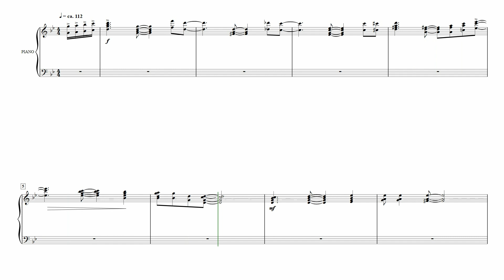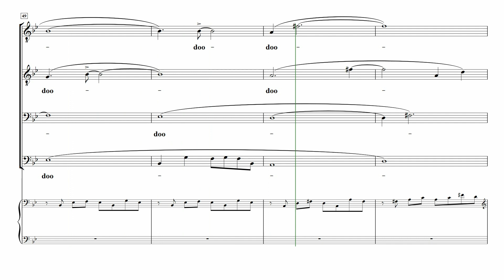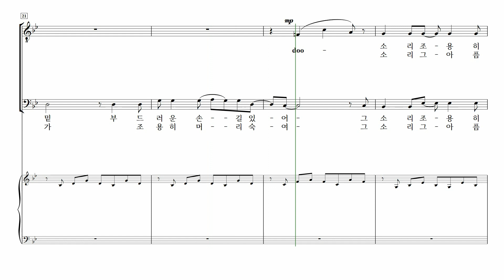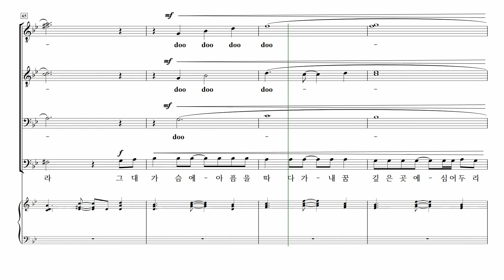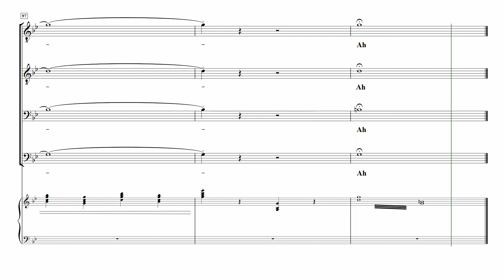[중앙아트] ‘합창으로 만나는 대학가요제3집 (남성)’ 02. 그대 떠난 빈 들에 서서 – 테너 1 MIDI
📚 합창으로 만나는 대학가요제 3집 (남성) – 허걸재 편

02. 그대 떠난 빈 들에 서서 – arr. 허걸재

1979년부터 시작된 MBC 대학가요제를 비롯하여 90년대 초반까지의 여러 무대에서 발표된
우리가요 중 작곡가 허걸재가 직접 16곡을 골라 각 편성에 알맞게 분류・편곡하여 1집-혼성(SATB a cappella, 4곡), 2집-여성(SSA, 6곡), 3집-남성(TTBB, 5곡)으로 출간하였습니다.

‘산업화근대화민주화’의 격랑 속에서 탄생한 ‘그때, 그 노래’를 오늘날에 맞게 다듬어 합창 고유의 색상과 음향을 잘 표현한 합창곡집 『합창으로 만나는 대학가요제』로 연주의 기쁨을 다시 한 번 경험하시길 바랍니다.